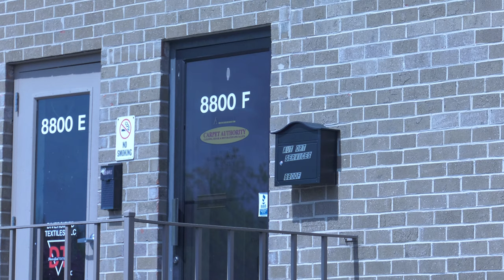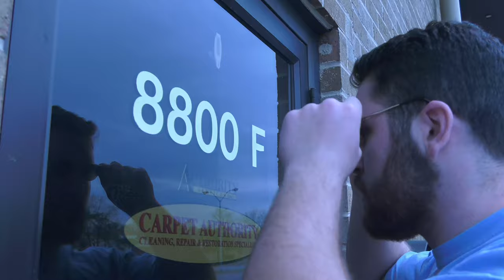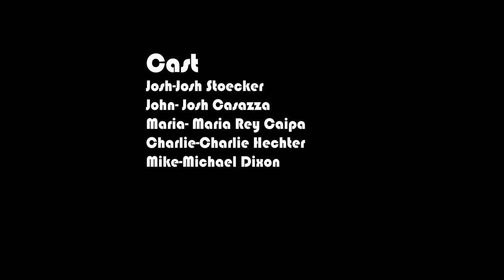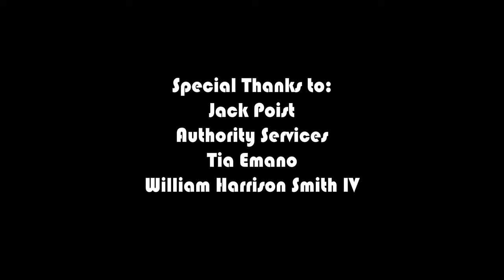SLAUGHTER- Devin Poist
Short Film I wrote, directed and edited for class at Harford Community College.